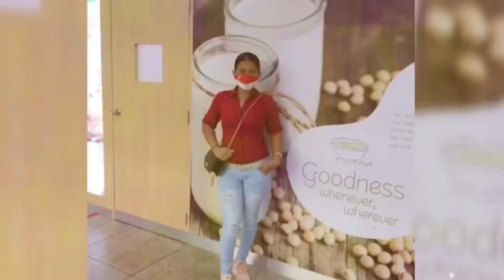Napaiyak si Papa Sa aking Birthday Surprise.